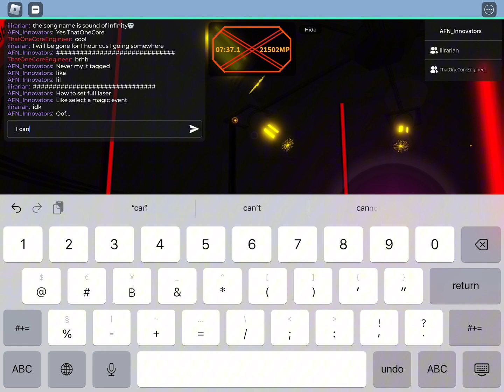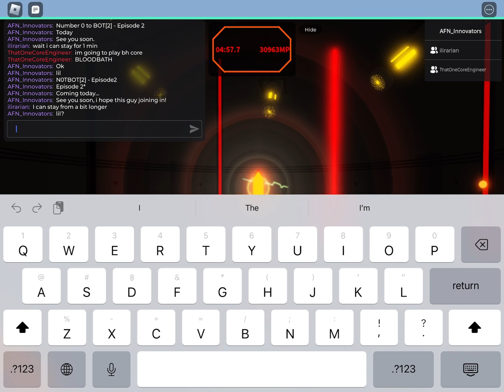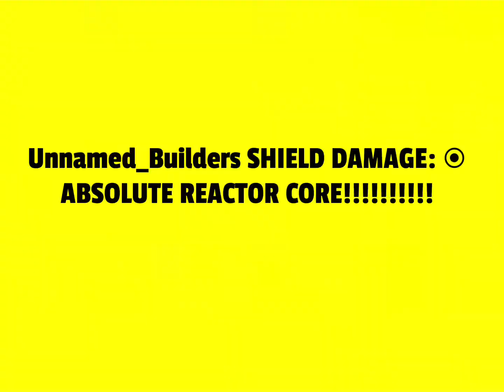Magic Research Facility - Sound - Goal: All event - Part 9 | Roblox (Late upload and read more desc)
Late upload because i forget…
I was thinking today 1 event or not?
Also @UB_GamingOfficial got REALLY MORE MASSVE MORE HIGHER SHIELD DAMAGE